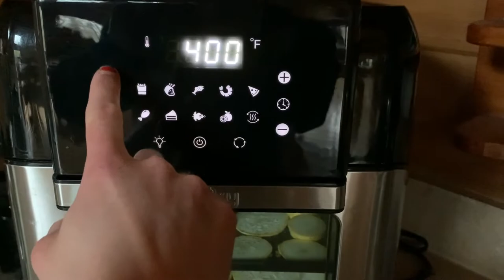PREP SERIES 2020 ~ 8 Weeks Out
8 weeks out from my pro-debut!!